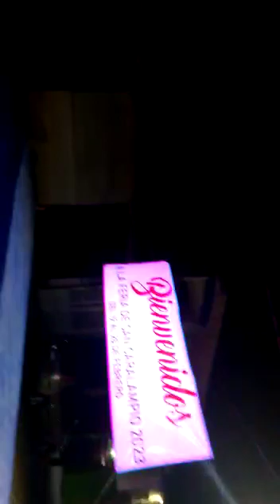El quiosco Francisco mujica tel=